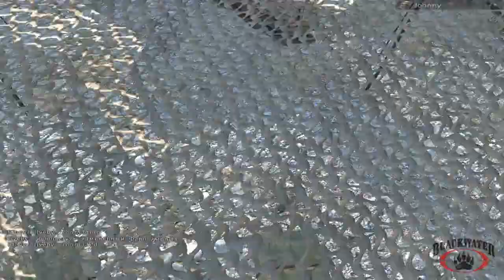BlackWater - Arma 2 Тренировочная Миссия в Редакторе ''9 Рота''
Цель миссии продержатся дольше остальных игроков, отражая атаку ботов со всех сторон. Количество ботов больше 1000. Они атакуют в разные промежутки времени и с разных сторон, так, что расслабится и отсидется не получится. По сценарию, хотели повторить финальную сцену из фильма ''9 рота'' занять высоту и держать ее до прохождения колонны.

Arma 2 Тренировочная Миссия.